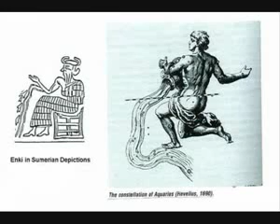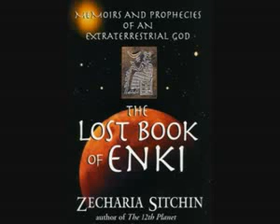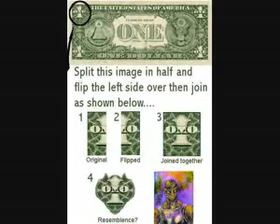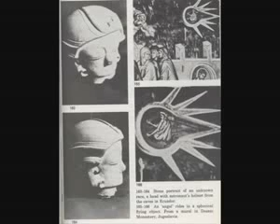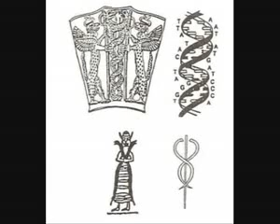Forbidden Secrets Of The Star Elders Section 1 Part 4 of 14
the talk about the star elders this video was from fromdimmuland's channel